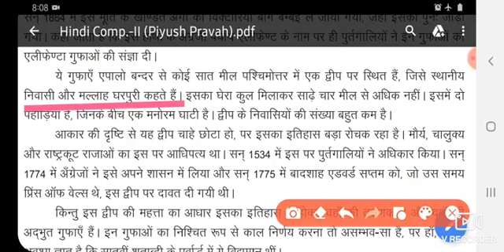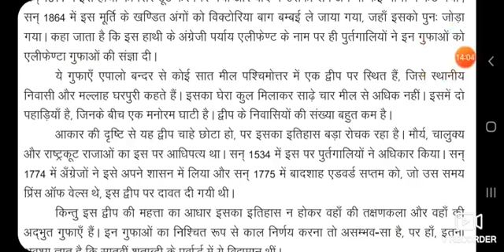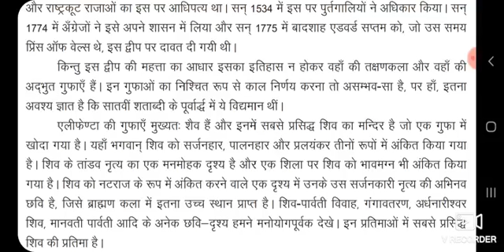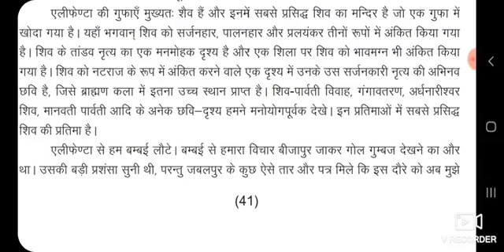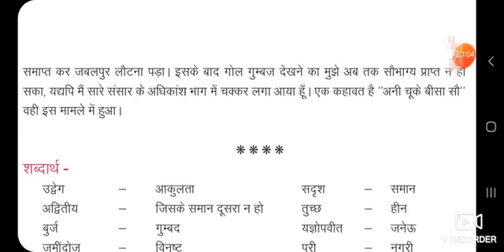25-08-2020 class-12 hindi(art,ag,sci)lesson-5(piyush pravah)part-5 last